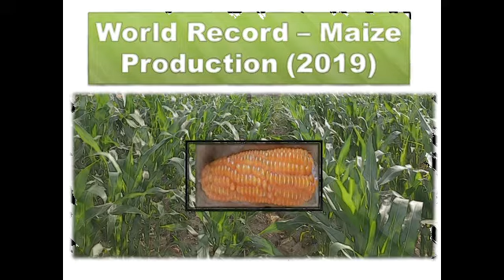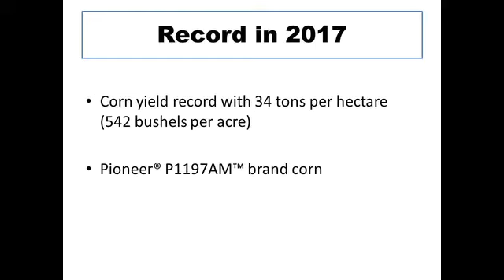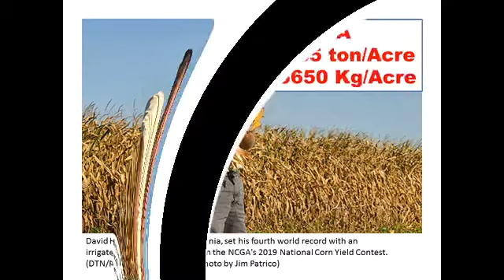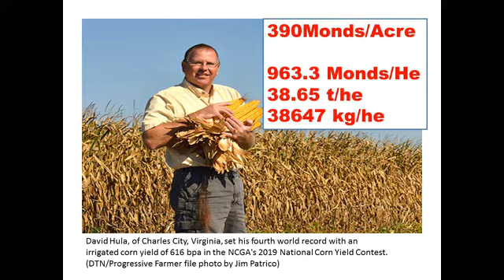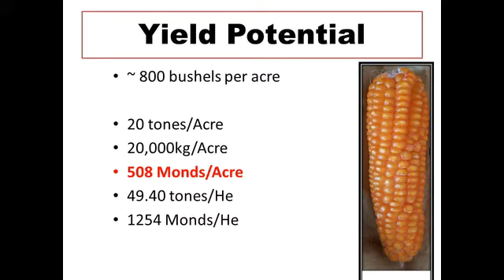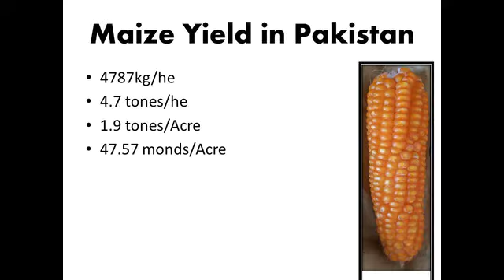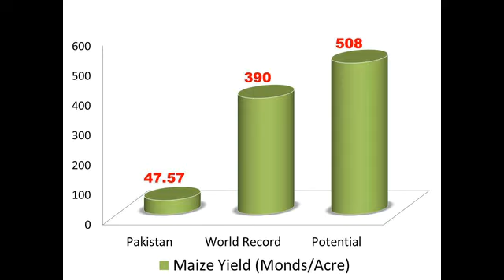Maize World Record | Comparison with Pakistan | Yield Potential & Yield Gap | 10 Times Higher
Maize Yield World Record, 2019, 508monds/acre, Pakistan, 10 Times Higher, Inputs, Asia, Africa, USA, Hybrids, OPVs and varieties